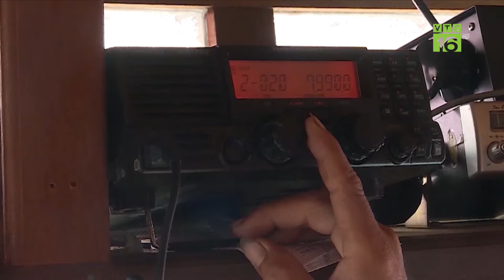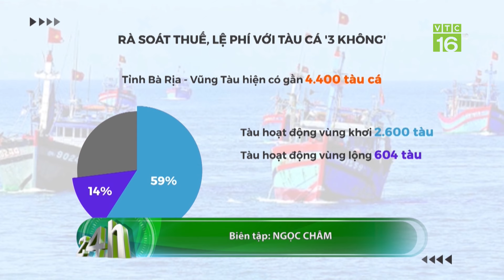Không tăng lương công chức, lương hưu, trợ cấp trong năm 2025 | VTC16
VTC16 | Không tăng lương công chức, lương hưu, trợ cấp trong năm 2025. Nghị quyết về dự toán ngân sách nhà nước năm 2025 vừa được Quốc hội thông qua nêu rõ chủ trương "chưa tăng tiền lương khu vực công, lương hưu, trợ cấp năm 2025".